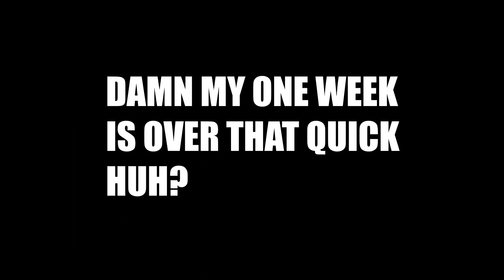Neeko vs Yoyo: One Week Challenge